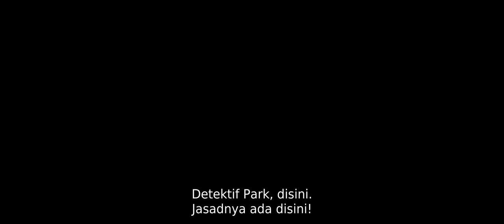Film "Mourning Grave" Sub Indo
Video ini bukan hasil rekaman saya sendiri, dan juga tak ada satupun konten seperti gambar, musik dan video ini buatan saya sendiri. Konten ini murni saya buat hanya sekedar suka/senang aja sebagai penggemar untuk para penggemar.

Apabila anda adalah pemilik konten divideo ini kemudian keberatan konten ini dimuat dan ingin menghapusnya. mohon menghubungi kami terlebih dahulu melalui sistem YouTube dan dengan segala hormat kami akan menghapusnya.